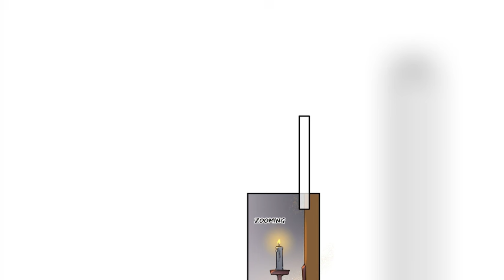He made love to his male wife 💕BL💕in Hindi 💕BL💕in Hindi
a genius hitman from the 21st century, accidentally transmigrated into ancient China as useless garbage who’s always bullied. His background in this new life wasn’t important to him, but the greedy Ji Ziyang hated not having any money. What’s more, he’s been arranged to be married off to a tyrannical prince who’s paralyzed in bed. 💕
Credits :
Author :
Type
 Manhwa

bl manga
bl benefits
bl manhwa
toxic bl
bl series hindi Explained
bl anime
bl anime
bl manhwa
bl anime
boys love
gay couple